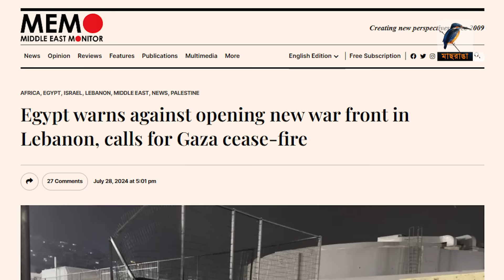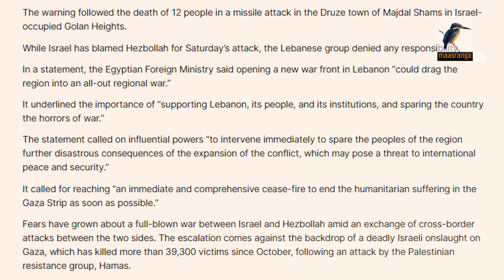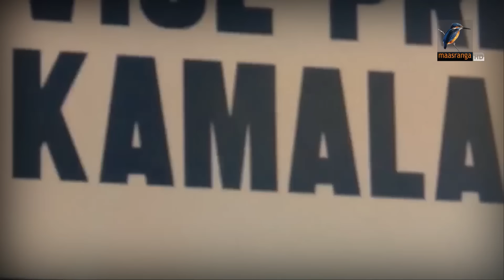এক নজরে আজকের আন্তর্জাতিক সব খবর | Episode 20 | Maasranga News